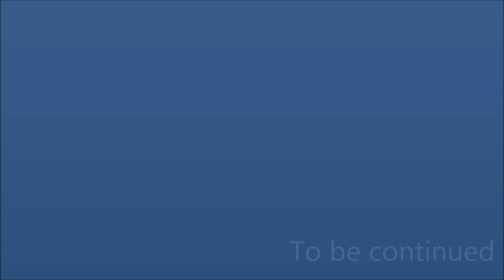Ten Clips the Gabriel Neves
A day spent in the park PBL